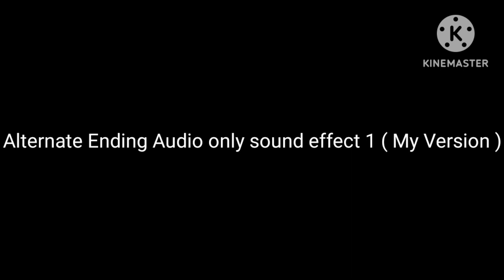Alternate Ending Audio only sound effect 1 ( My Version )